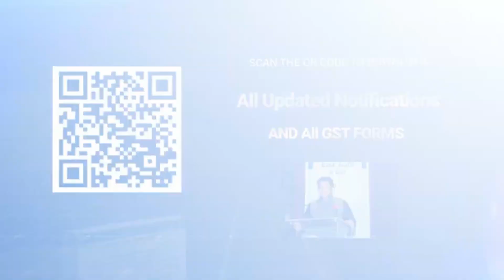Whether Counter Sale or B2C Supply of Goods is Intra-State or Inter-State Supplies || CA Bimal Jain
🔹Our latest book “GST Law and Commentary with Analysis and Procedures (Set of 4 Volumes) By Bimal Jain & A2Z Taxcorp LLP" May, 2022 Edition.

🔖 Have a look at the complete tour of the Book

Highlights:

⭐ Vol 1: Detailed commentary (with updated provisions, rules, circulars, FAQs, etc.) on various topics of GST Laws and Provisions viz. Supply of goods or services – intra-state and inter-state. Principles of time of supply & place of supply, taxable person, GST ITC, reverse charge, exports and imports, job work, TDS, TCS, appeals & revision, demand and recovery, search & seizure, arrests, offences, penalties, etc., with practical case studies and illustrations & FAQs for conceptual clarity.

⭐ Vol 2: GST Procedures viz. registration, payment, invoice, GST returns, refund, etc. with their forms and flow charts for easy understanding, Manual for GST Rates & Exemptions as on date, GST Annual Return (GSTR-9) and Self Certified Reconciliation statement (GSTR–9C) as per revised formats, e-invoicing, ‘QR code’ and Discussion on ‘Way forward GST return system – Sequential filing of GST Return’ etc.

⭐ Vol 3: Complete Guide and Manual for GST Rates and Exemption of Goods and Services updated as on date including all the latest notifications, circulars, press release, etc.

⭐ Vol 4: (with QR code to access through Coupon Code): All Updated CGST, IGST, UTGST, Compensation Cess Acts and Rules, Notifications, Circulars, Orders, and Press Releases, various GST Forms & utility, etc., as on date.

Hope you will find this edition timely and useful. Please do share your valuable feedback/ suggestions and recommend to your friends and colleagues.

👉🏻 Regular and up to date GST updates are now available on Whatsaap Group & Telegram Channel of A2Z TAXCORP LLP as well:-